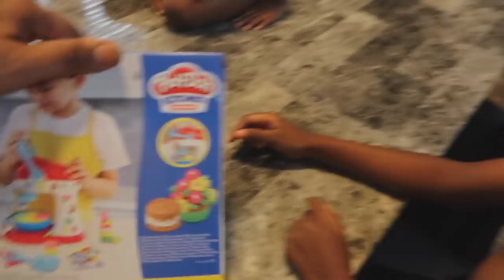WE HAD TO RUSH OUR SONS TO THE HOSPITAL... |DOLCE AND NESHA